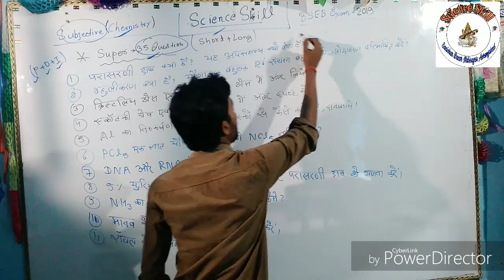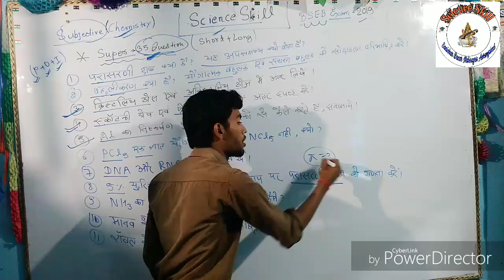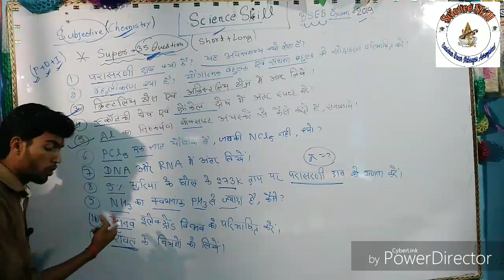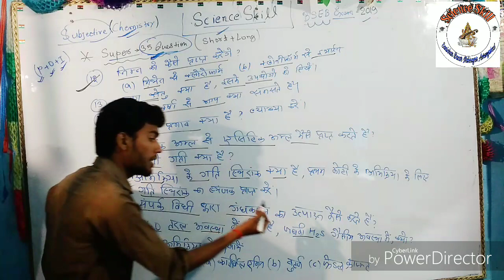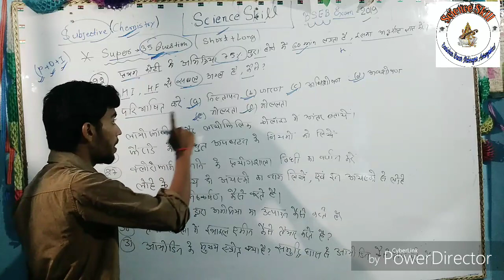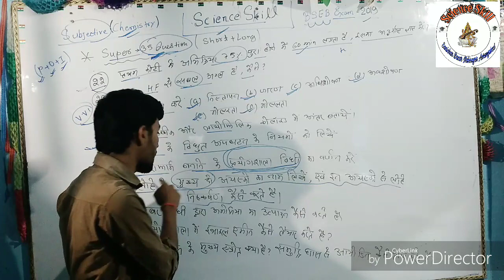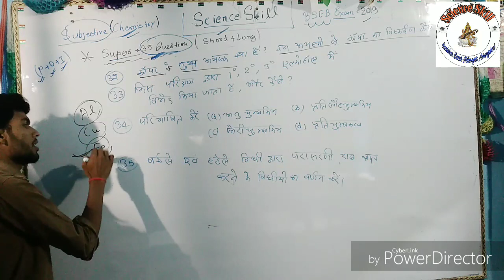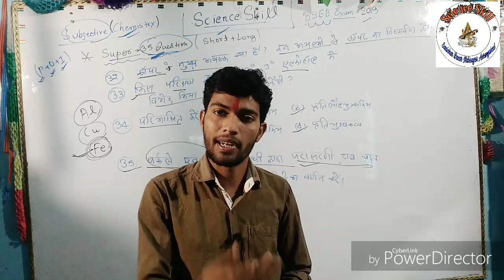V.V.I questions of 12th (chemistry) for BSEB Exam 2019